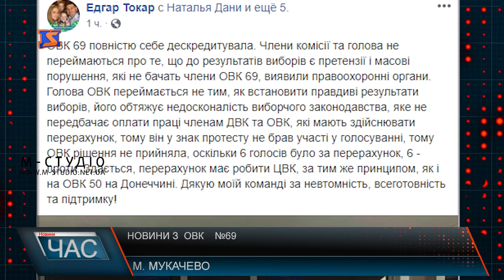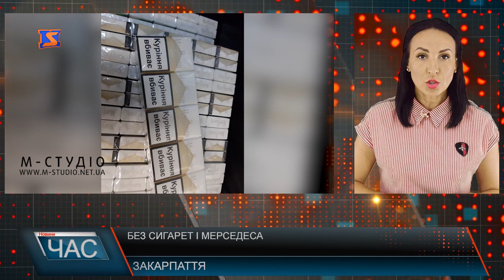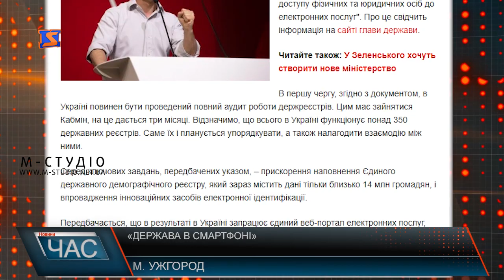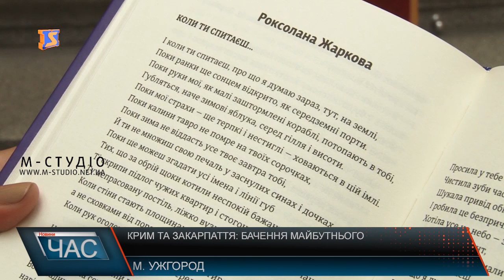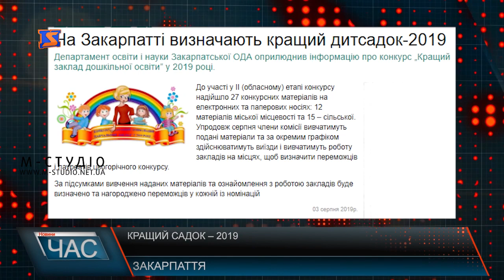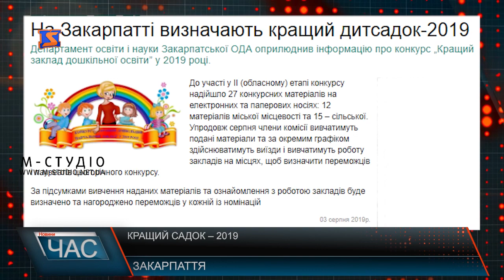Програма “ЧАС”. Hовини Закарпаття за 3 серпня 2019 року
Наметове містечко. Підкріплення на кордоні.
Держава у смартфоні.  Інновації тривають.
Крим та  Закарпаття. Бачення майбутнього
Сезонна алергія. Симптоми недуги.